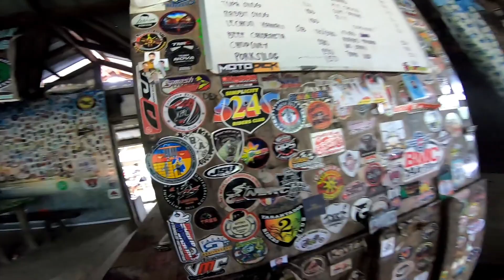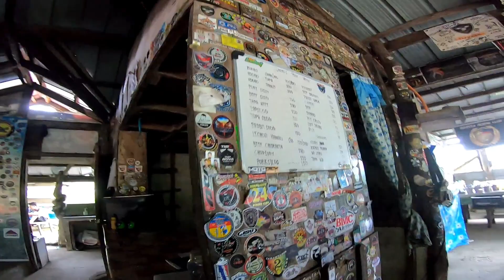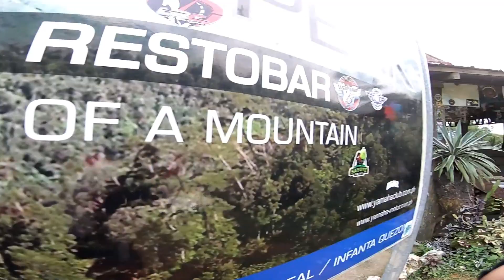CONQUERING MARILAQUE #11 | JARIEL'S PEAK | KAWASAKI FURY FAILED ! NABAGSAK PA | 3 LOS LAKWATCHEROS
CONQUERING THE MARILAQUE PROVINCE !
with Sir Ohmar & John Jerico...
Stopover at SANTA MARIA LAGUNA MARKER and INFANTA ARC taking pictures..then off to One of Favorite Destination of The Riders THE JARIEL'S PEAK at INFANTA Quezon !
then suddenly my Fellow Riders chain's broke..but The Los Lakwatcheros Riders 3 Member helped us to fix Sir Ohmar's Kawasaki Fury Chain